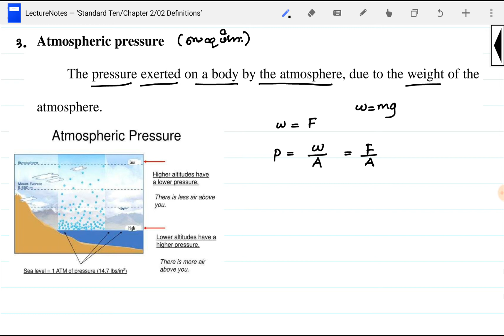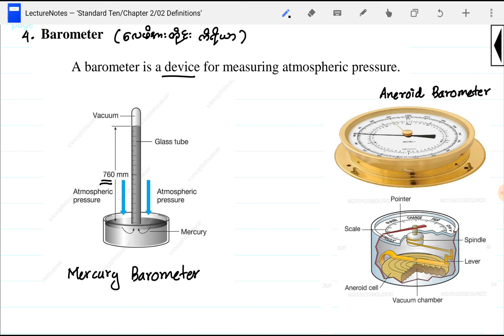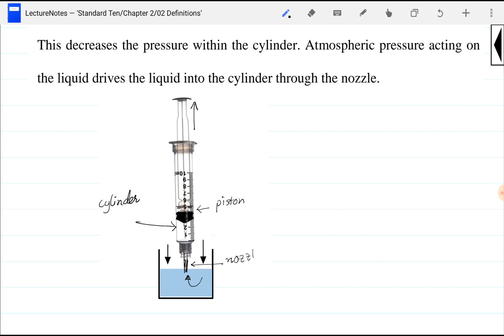Chapter 2, Definitions part 1